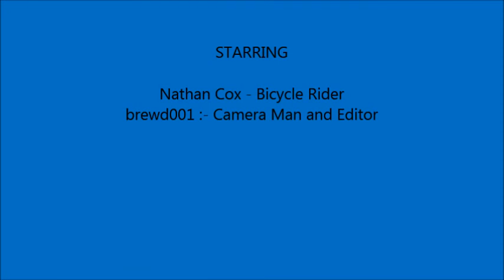Breaking the Ice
Riding over small Ice Puddles with a bike.

MORE FROM BREWD001

Creation
Facecam + Microphone :- iPod Touch 4g
Video Editing :-Windows Live Movie Maker